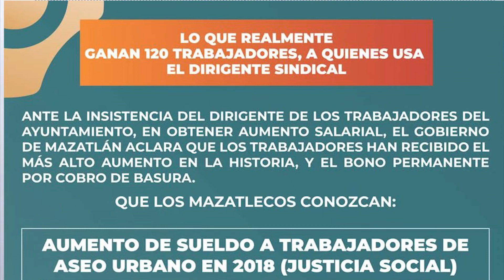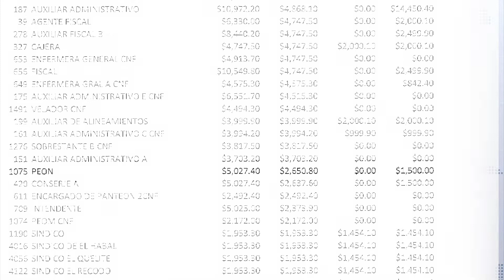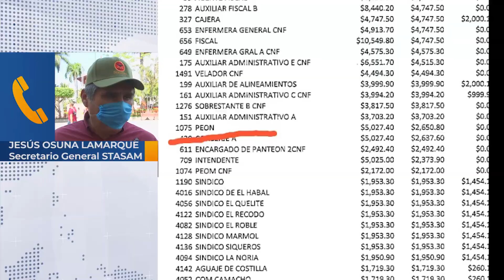Desmienten al Ayuntamiento en pagos a trabajadores de Aseo Urbano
Mientras se han girado banners asegurando que perciben el aumento salarial más alto en la historia, el STASAM reta al Alcalde, Luis Guillermo Benítez Torres a pagar la cantidad que presume otorgar mesualmente al personal a cambio de desistir de la lucha por el bono compensatorio